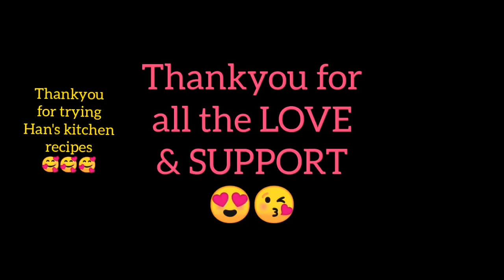Sweet dedication to all my subscribers 😘 ❤️😍 Han's kitchen 🥰 stayhome staysafe ❤️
Mango custard pudding
Ingredients :
Milk - 500ml
Custard powder - 2 tablespoon
Mango - 1
Sugar - 4 tablespoon (adjust as per the sweetness of mango)